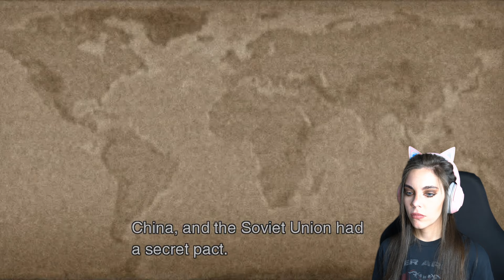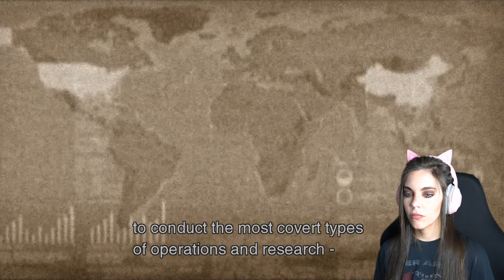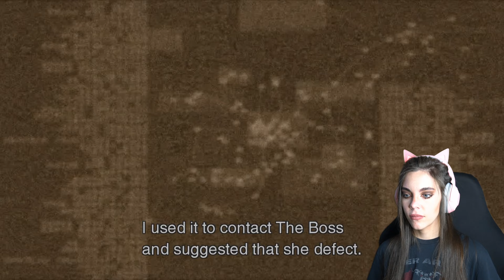Fried by a bolt of lightning - Metal Gear Solid 3 Snake Eater - part 6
Today we have our face off with VOLGIN!

*Razer Kraken BT Kitty Edition

*For capturing my console gameplay I use Elgato 4k 60 pro

*Acer Nitro VG271 Monitors

*Face recording I use Elgato - Cam Link 4K

*Nation GAMING KEYBOARD

*My Camera (there is a newer version of this camera now with dual slots, I use this for my photography also)

* Green Screen Curtian (1st one I bought)